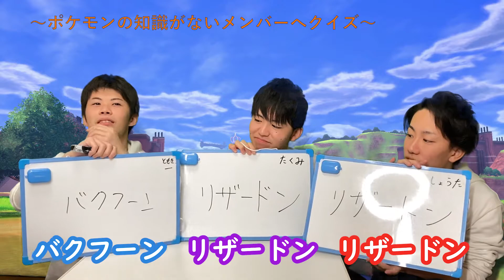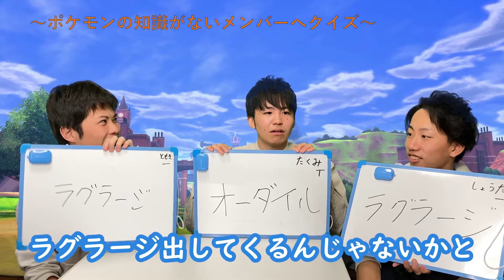【ポケモン企画】海パン野郎のサムネ使ってますよね？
メンバーにポケモンクイズ出してみました。
初めて編集したので多めにみてください›‹

※このチャンネルの目標は皆さまの目の前でウォーターボーイズ公演を行うことです。皆様の応援が励みや目標達成につながっています。いつも本当にありがとうございます。